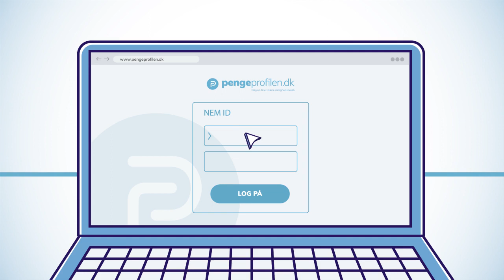Pengeprofilen (kort) - Whiteboard - Branche : service